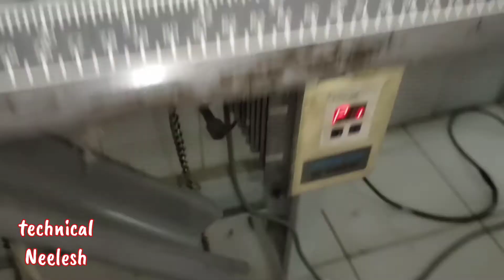Jack over lock oil pump kese sahi kre ::how to check over lock oil pump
Hello friend's aaj ki is video me  me aapko btane jaa rha hu ki agar koi over lock machine oil nhi uthati h to aap kese check kr skte ho
To sbse phle aap
 1- machine ki rotation check kre
2- oil filter check kre chock na ho
3- oil pump ki jaali check kre saare holl khule ho jaali ke
4- oil pipes or t joint check kre  leakeg na ho
5- oil pump check jese ki oil pump k gear or pin  itna check krlo step by step mchine 100% oil utha legi